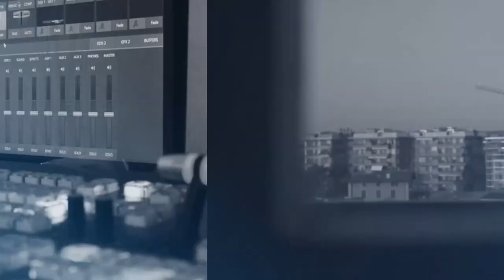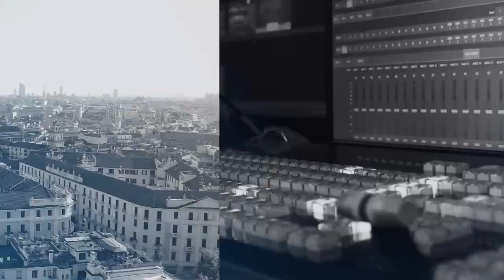SALLUSTI: MACCHE' FASCISMO! GLI ITALIANI VOGLIONO LA DITTATURA? ECCO UN APPELLO PER MELONI...